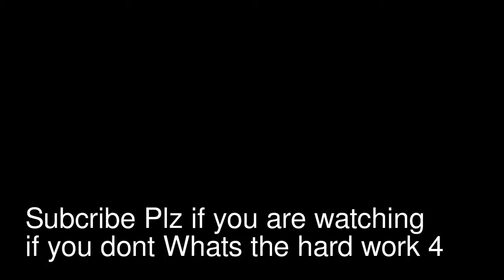Plz Read new intro 2